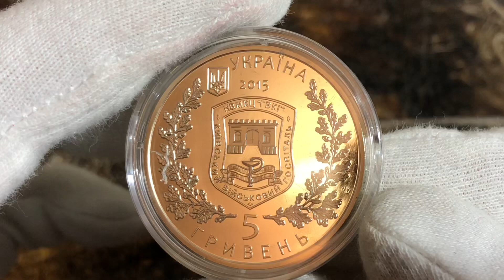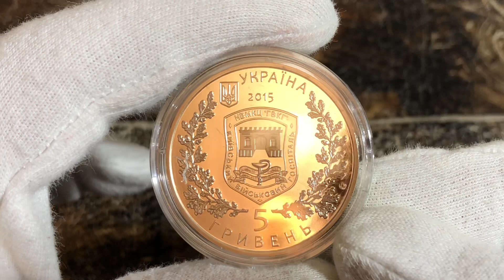5 гривен 2015 года - 260 лет Киевскому военному госпиталю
5 гривен 2015 года - 260 лет Киевскому военному госпиталю